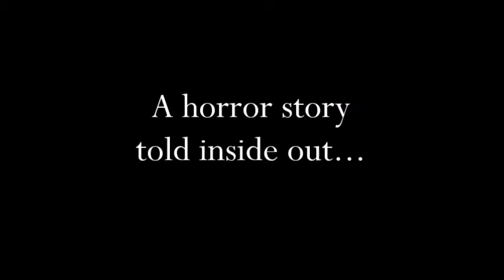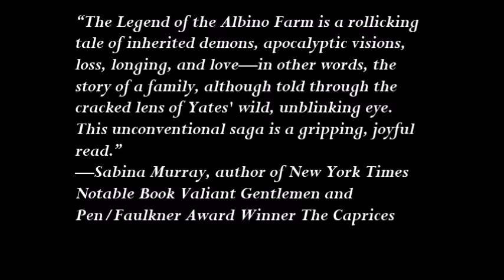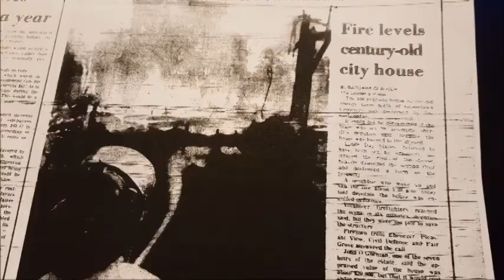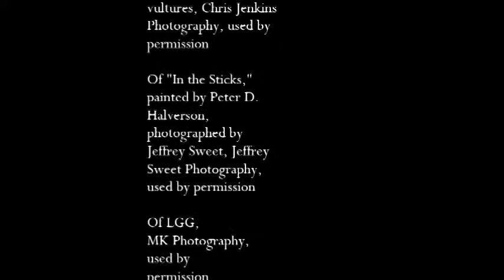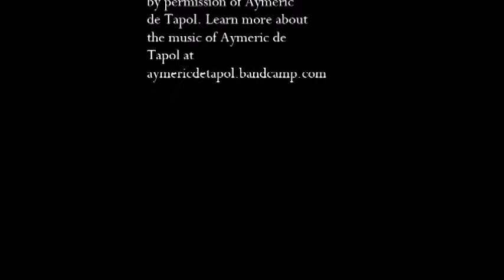Legend of the Albino Farm Book Trailer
UNBRIDLED BOOKS --- The book trailer for "The Legend of the Albino Farm: A Novel." In a horror story told inside out, an Ozarks family farm is cursed by a destructive local legend. Hettienne Sheehy is about to inherit this devouring legacy.